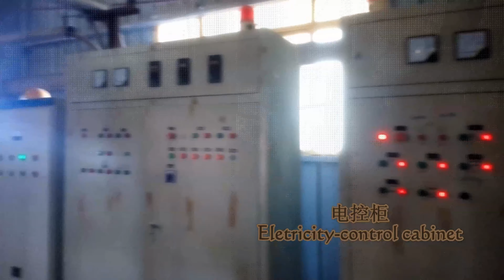SUDAN 1500t/d CIL plant